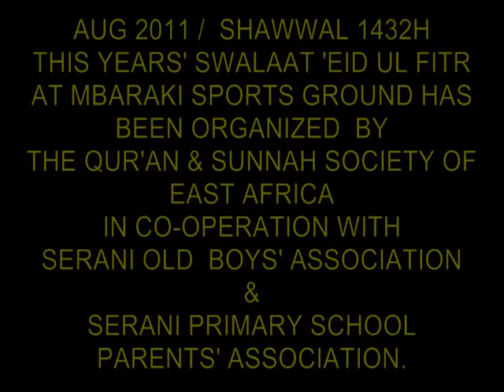MASOMO TULOYAPATA KUTOKAMANA NA SAUMU YA RAMADHAAN 3-3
Swala ya 'Eid Ul Fitr (1st Shawwaal,1432 A.H / 30th Aug, 2011) iliyoswaliwa katika uwanja wa Serani, Mjini Mombasa, Kenya. Khatibu katika swala hii alikuwa ni al-Ustaadh Sharriff Abdallah Juma. Mpango mzima huu na matayarisho ya swala hii yamedhaminiwa na QSSEA (The Qur'an & Sunnah Of East Africa)